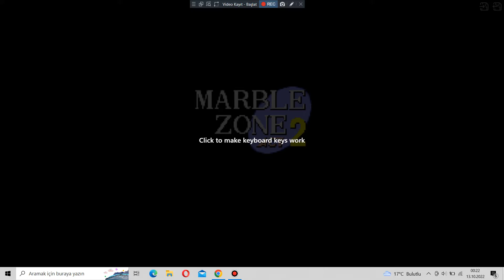Sonic The Hedgehog (Tails in Sonic 1) - Marble Zone - Act 3